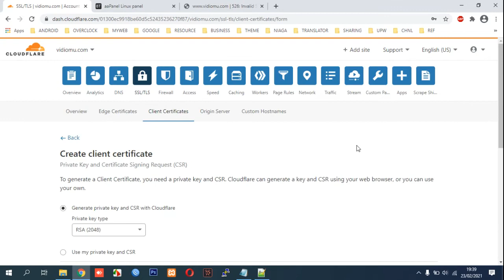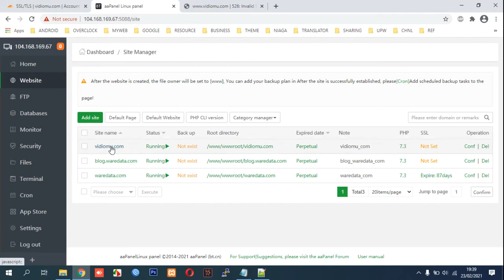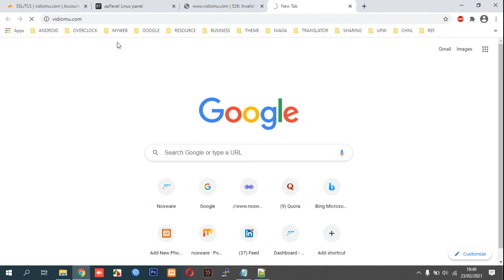Use SSL from Cloudflare With Certificate to Domain Name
This video guide you how to Use SSL from Cloudflare With Client Certificate to Domain Name on Server (VPS).